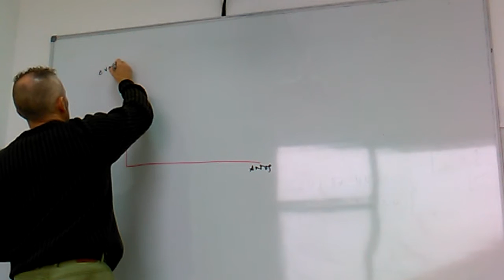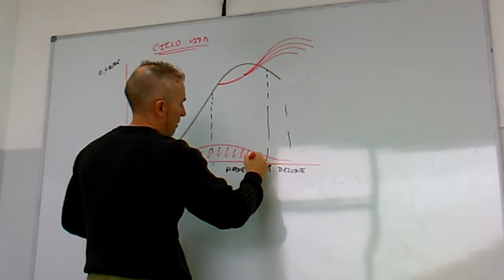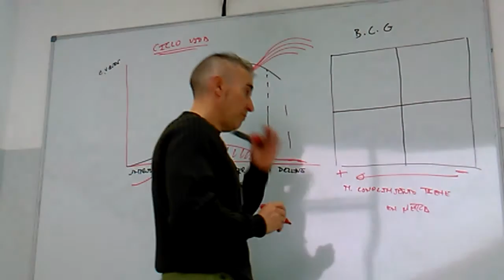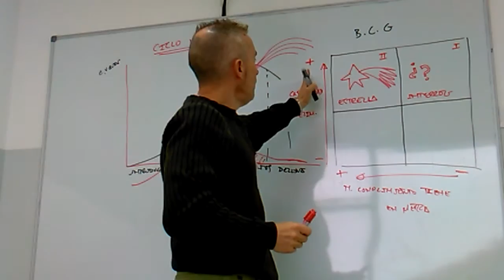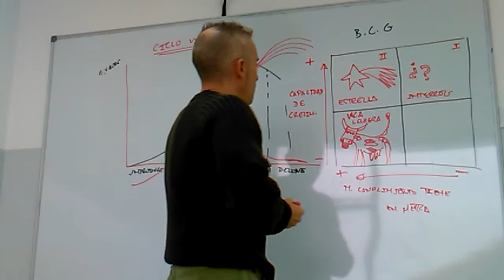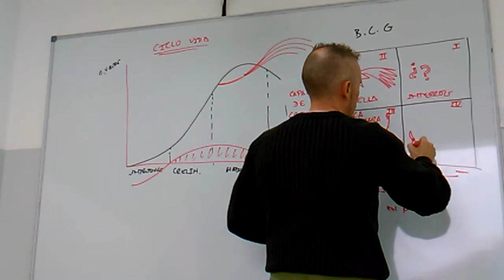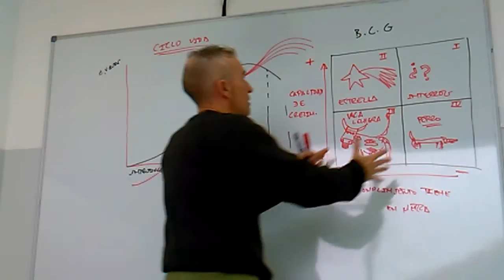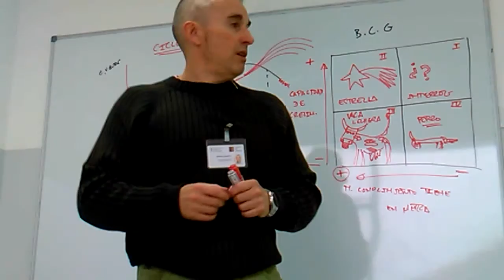Política de producto. Ciclo de vida del producto y matriz de la Boston Consulting Group